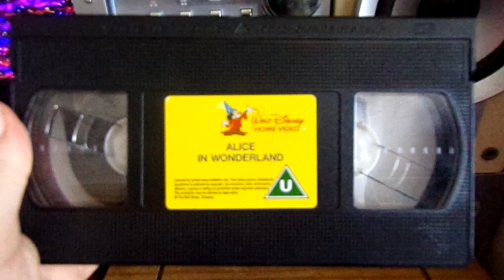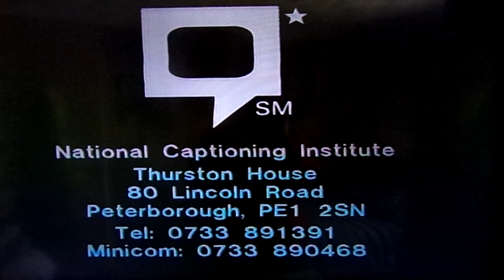Opening to Alice In Wonderland (1994 release)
Opening to the Disney VHS Alice in Wonderland from 1994!